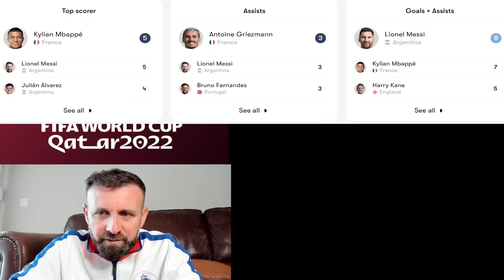مۆندیالی قەتەر ئەرجەنتین بۆ یاری کۆتایی…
مۆندیالی قەتەر
ئەرجەنتین بۆ یاری کۆتایی…